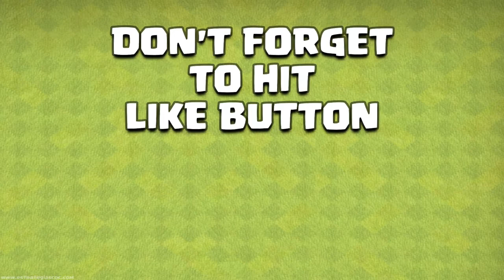AIR SWEEPER BASE LAYOUT VS MAX LEVELDRAGON | DRAGON | CLASH OF CLANS | CLASH FOREVER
1 LIKE=1 SUPPORT
THANKYOU ALL FOR WATCHING MY VIDEO

✮✮✮✮✮ To SUPERCELL ✮✮✮✮✮

Special Thanks to SUPERCELL TEAM